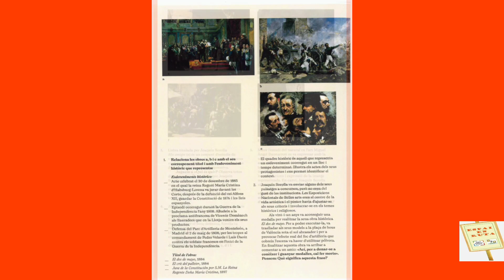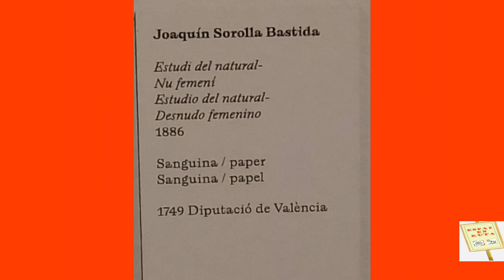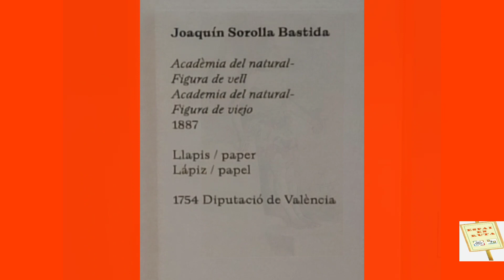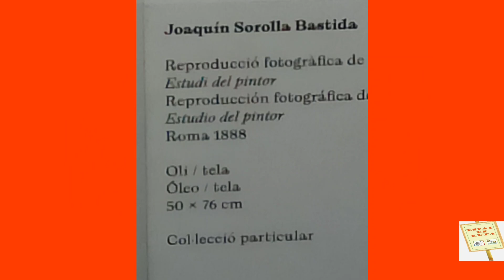28. ESPAI EN RUTA - 9 DE JUNY DEL 2023 - EXPOSICIÓ "SOROLLA A ROMA"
Visita extraordinària del programa "Espai en ruta" realitzada el 9 de juny del 2023 a l'Exposició "Sorolla a Roma. L'artista i la pensió de la Diputació de València (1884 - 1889) de la Diputació de València per part del Centre de FPA de la regidoria d'Educació i Cultura de l'ajuntament d'Albalat dels Sorells.